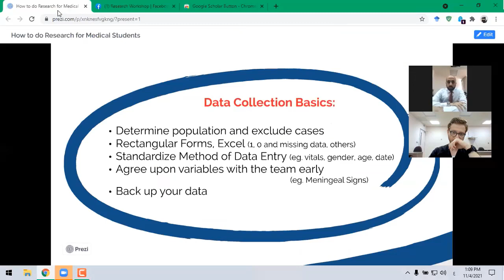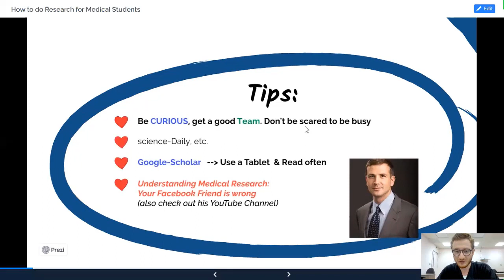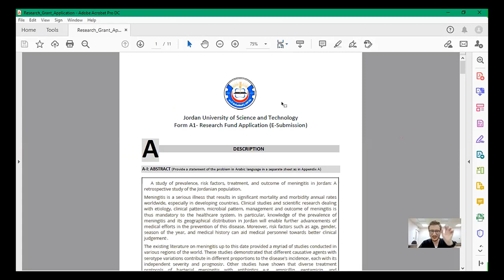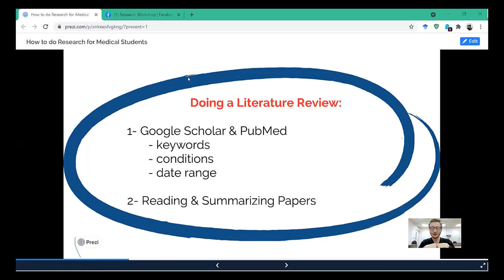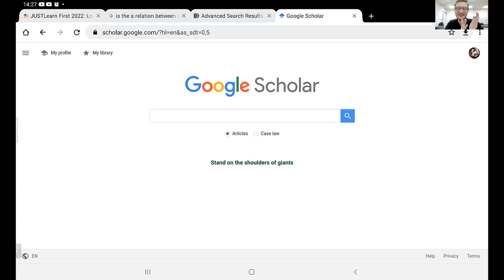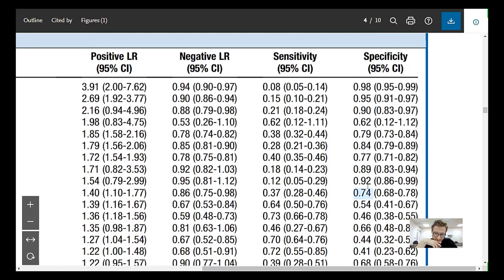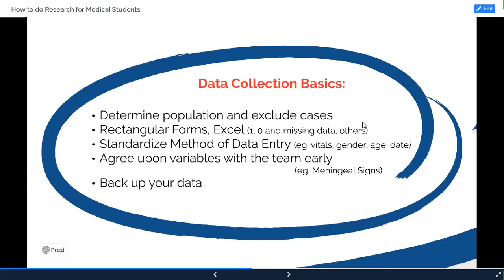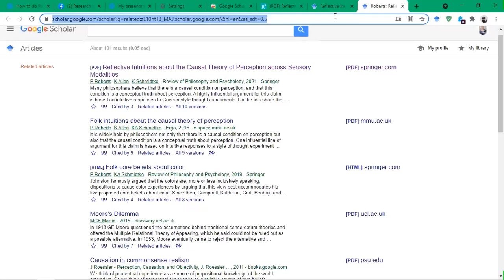Research for Medical Students 1 - Introduction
This is the 1st Session of the Research Workshop for JUST University Medical Students in 2021

Special thanks to Dr. Mohammad Al-Qudah MD, FRCPATH as this project was done under his supervision and complete support.

Contents
0:00 - Prologue by Dr. Qudah
3:30 - What's this Workshop about ?
12:20 - Where to begin
26:45 - Research Steps
42:40 - Types of Research
48:40 - Q&A Session
57:25 - Using PubMed & Google Scholar
1:24:20 - Sensitivity & Specificity from Literature
1:32:02 - How this can save a patient's life !
1:35:12 - Creating Good Questionnaires
1:48:00 - Collecting Data the Right Way
2:01:25 - Q&A, and Ending

Belal Al Droubi